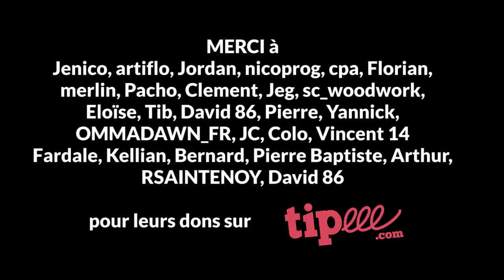Travail du sol pour le lit de semence du tournesol 🌻 - 2020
le tournesol a besoin d'un sol préparé pour être semé. Je dois ouvrir le sol avec les outils pour qu'il se réchauffe, le tournesol aime une terre à 8-10°C. Le travail du sol permet d'affiner la structure de la terre et de casser les mottes. La  semence a besoin d'un contact proche avec la terre, cela évite à l'air de circuler au travers et de l'assècher. Prises de vue : 30 mars - 2 avril 2020